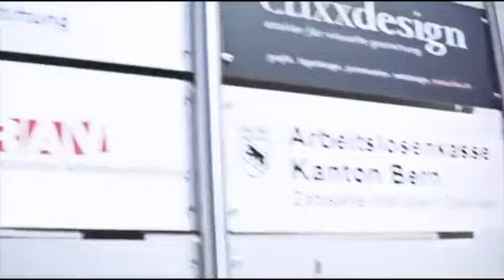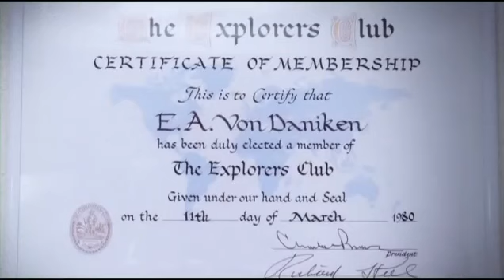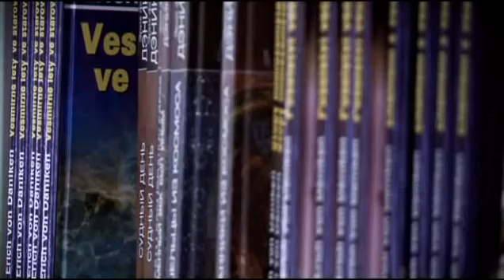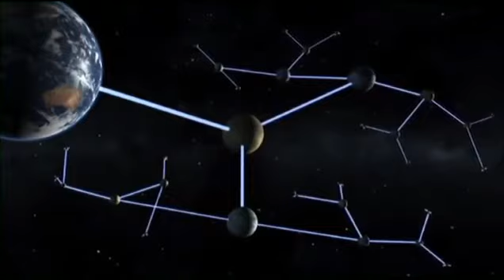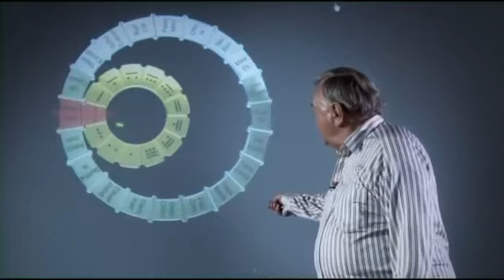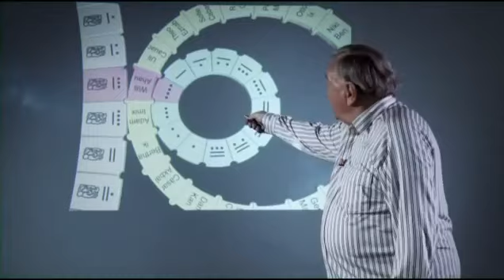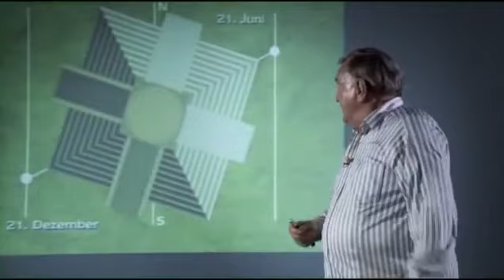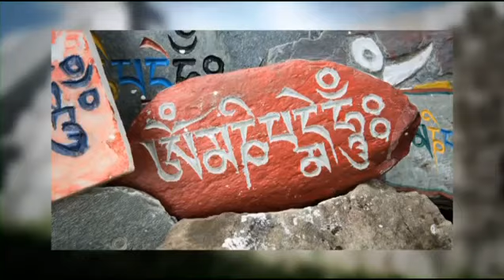Erich Von Däniken Rejtélyes Maja kultúrák